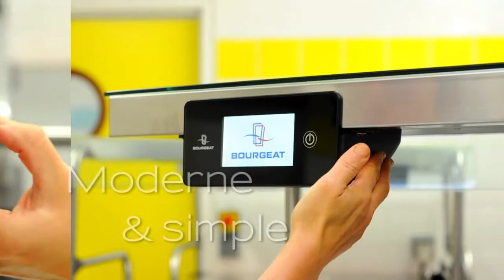Bourgeat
Bosphore a réalisé une vidéo pour Bourgeat : Chariots de distribution de repas multi-portions